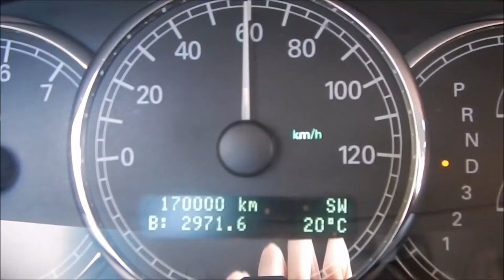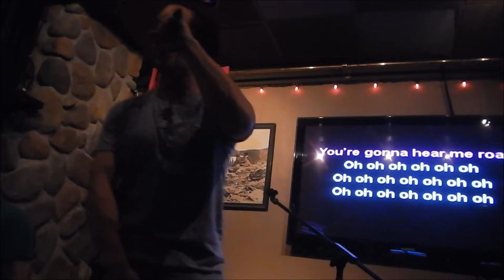Whistler Summer Edit 2015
Thanks to everyone who made it an amazing time, this is just a small glimpse into some of the experiences that made this summer one I will never forget

Song:

Where Not to Look for Freedom by The Belle Brigade